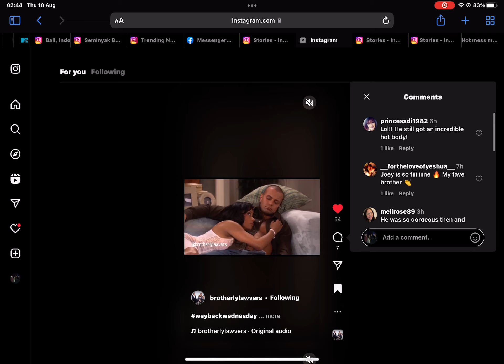10 August 2023